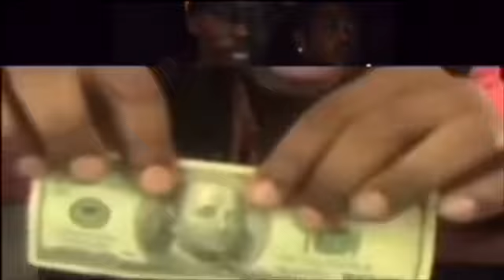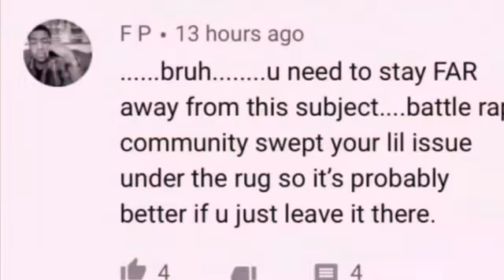NO MORE BARS 🤬